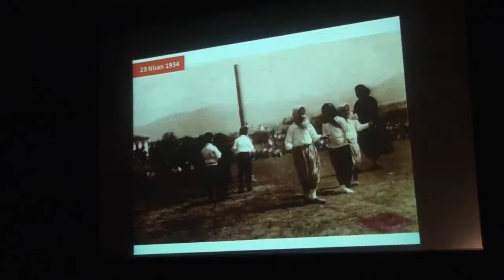tiyatro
Çaycuma Gecesi